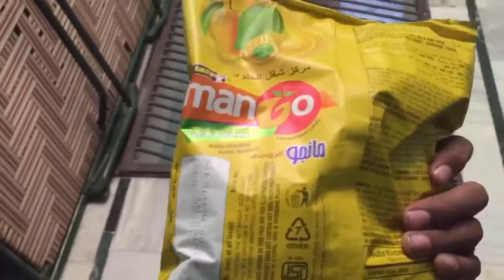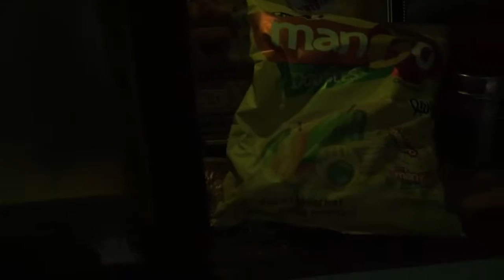Mini vlog❤️ Birthday celebration with family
Birthday cake for my birthday